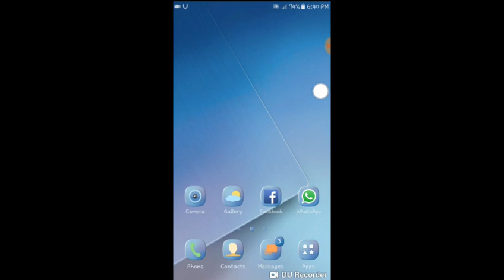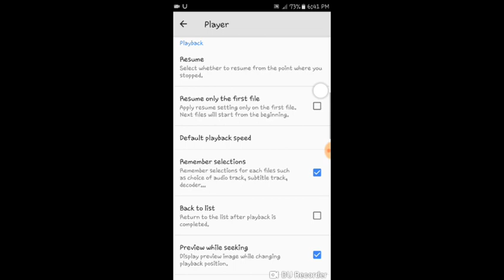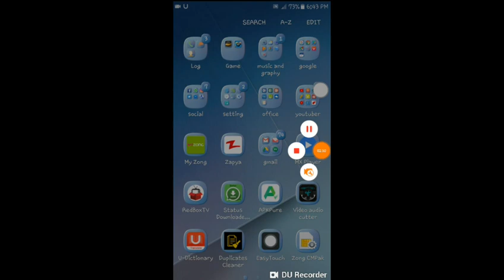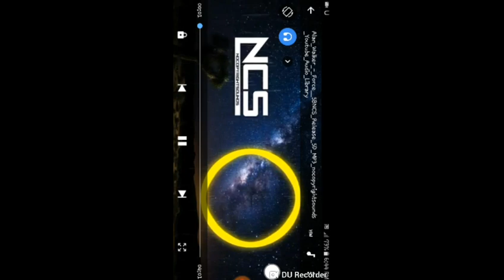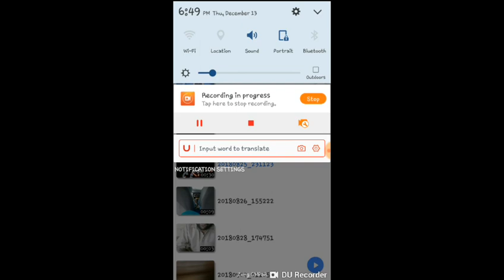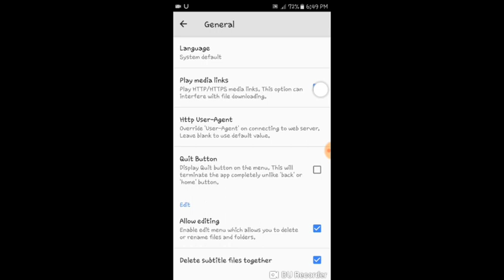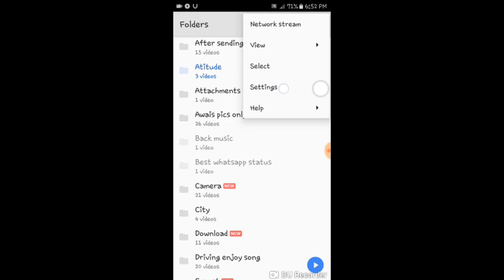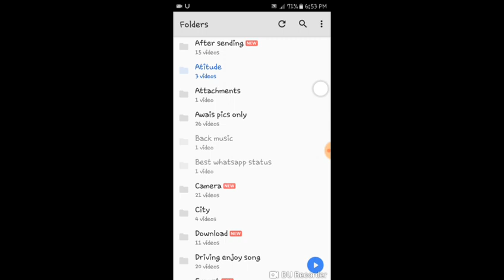Secret tricks of Mx player in Urdu/Hindi MX playerکے خفیہ راز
hamari kuch top video k link diye huwe h jo ap k liye bhut faide mand h

How to video change in audio, how to enable Child lock effect, how to disable child lock effect ,how to delete option of in MX Player, how to enable double tap pause and play option on comma how to double sound in MX play yaar, how to change theme in MX Player, how to setting reset factory

technical pk Urdu is one of emergedand leading institute we are you gain a sufficient an easier knowledge of Adobe Photoshop in Urdu, graphic designing in Urdu and computer tips and tricks in Urdu and learn everything in Urdu in best HD result and any request of any software and tutorial  where you will find technological information tips and tricks in Urdu and Hindi new video is posted everyday